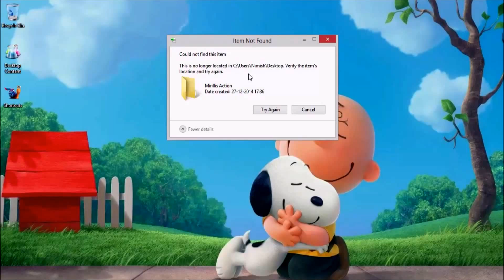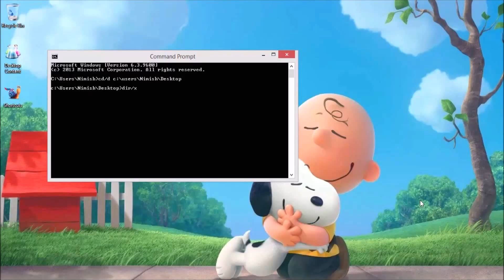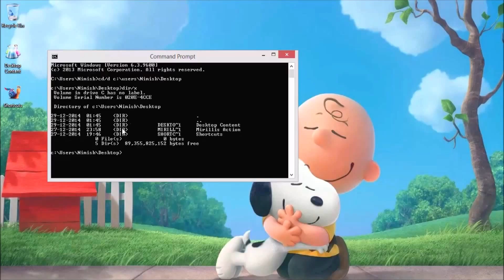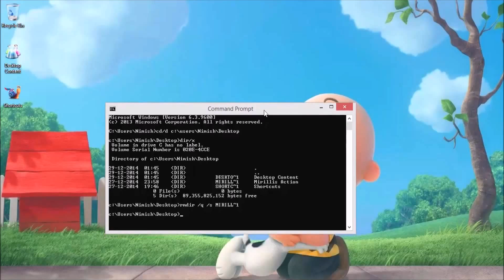How To delete file or folder using cmd Solved.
Steps Taken:
1) Open Command Prompt.
2) We need to write some commands, the commands are
cd/d C:\Users\YourUserName\Desktop
Press Enter
3) Now Next command is : dir/x
Press Enter
4) Now you will see the name of all those folders that are there on the desktop.
5) Write the next command as:
rmdir /q /s (the name that u see against the name of the Folder , see video to get a clear picture).
Press enter
6) That's it, you will see the folder has been deleted.